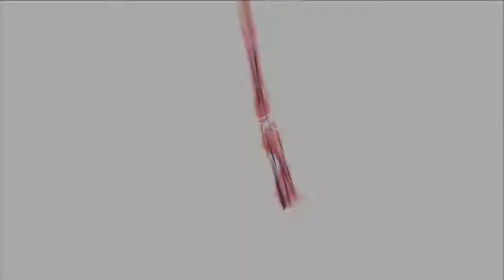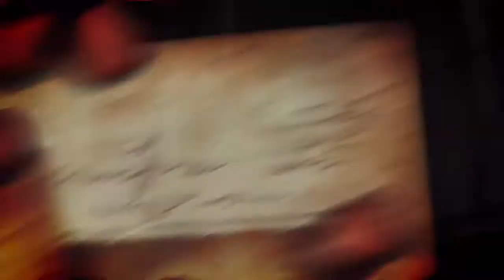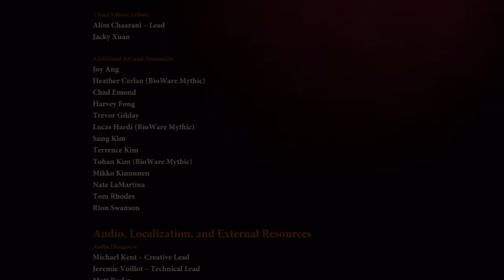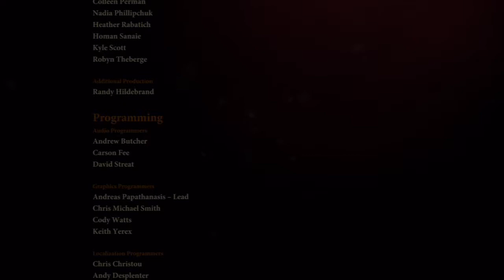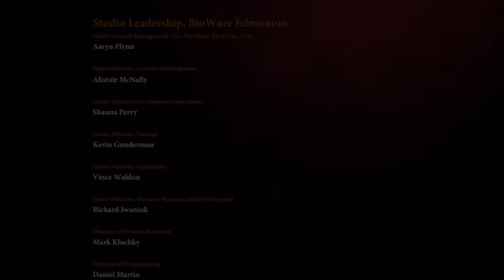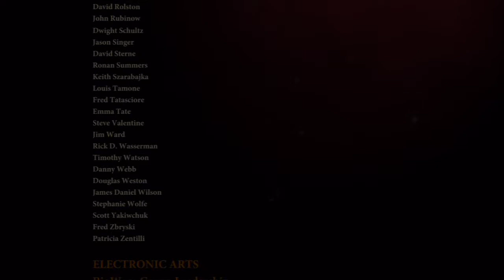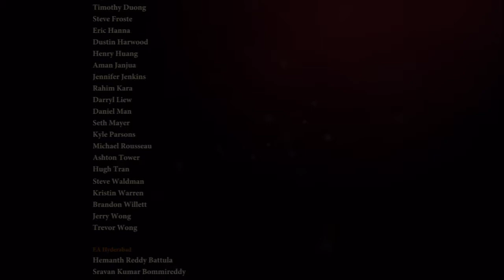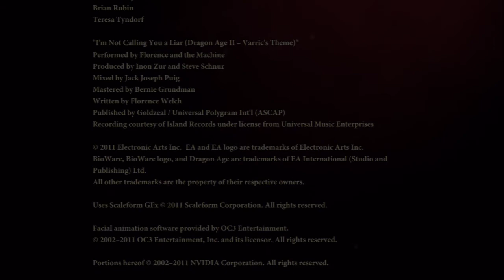Dragon Age: Complete Series - Part #35 "Dragon Age 2 Finale"